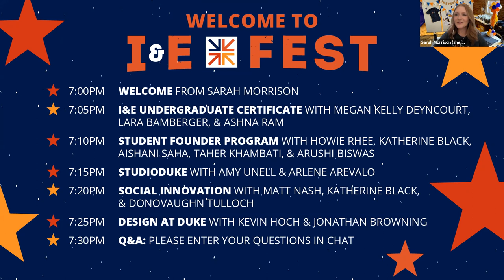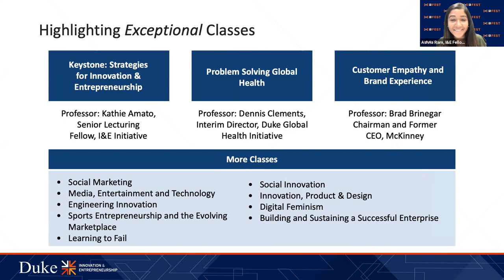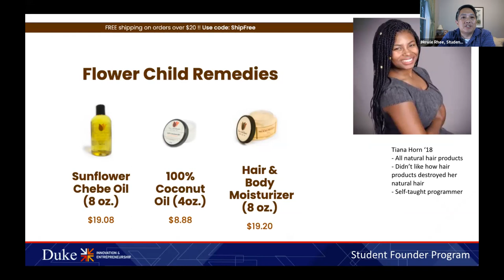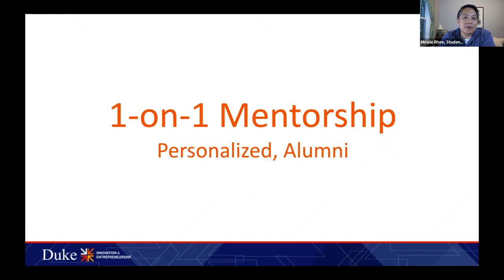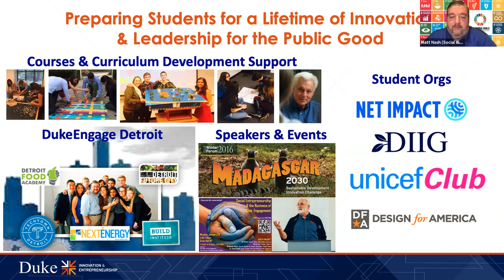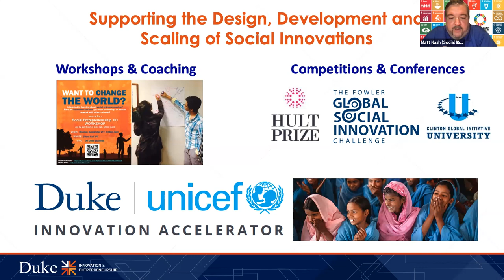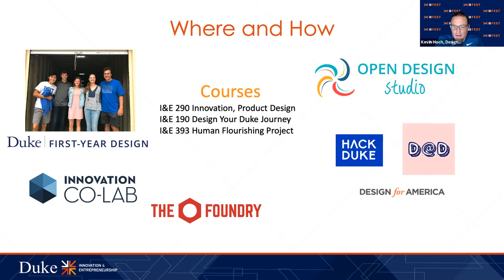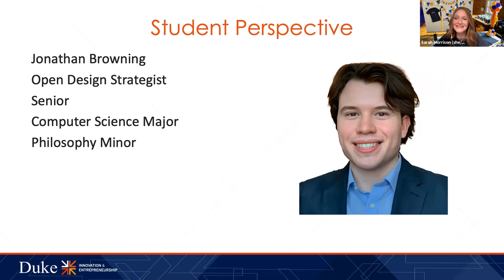I&E Fest 2021 - Live Session for Undergraduates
Duke I&E staff and students give an overview of the programs, courses, and clubs that relate to innovation at Duke University. Recorded August 25, 2021.